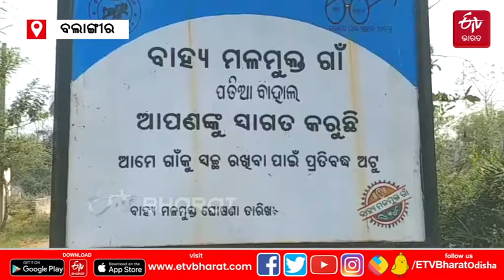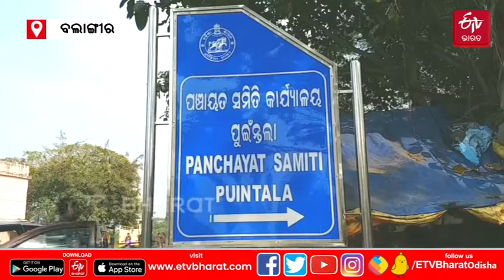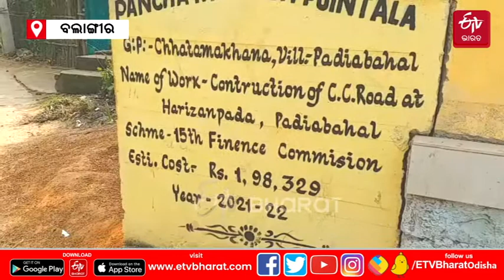Swachh Bharat Abhiyan's Current Status In Balangiri |ଲୋକଙ୍କ କାମରେ ଆସୁନି ଘରୋଇ ଶୌଚାଳୟ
ନିର୍ମଳ ଭାରତ ଆନ୍ଦୋଳନର ନାରା ନେଇ ଆରମ୍ଭ ହୋଇଥିଲା ସ୍ବଚ୍ଛ ଭାରତ ମିଶନ । ଏଥିରେ ବଲାଙ୍ଗୀର ଜିଲ୍ଲା ମଧ୍ୟ ସାମିଲ ହୋଇଥିଲା । ସବୁ ବ୍ଲକ୍‌ ଓ ଗାଁରେ ଲୋକଙ୍କୁ ଶୌଚାଳୟ ସୁବିଧା ଯୋଗାଇ ଦିଆଯାଇଛି । ହେଲେ ଏହି ଶୌଚାଳୟ ସୁବିଧା ଲୋକଙ୍କ କାମରେ ଆସୁନି